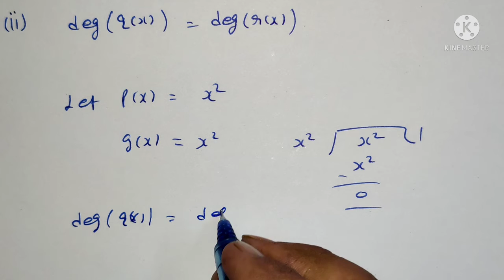Class 10th Maths | Polynomials | Chapter 2 | Exercise 2.3 | Question no 5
NCERT Solutions for Class 10 Maths - Polynomials , Chapter  2. In this video, we will study ‘Polynomials'

IN THIS  video, we have covered lots of most important questions for class 10th polynomials chapter. Also, we will learn concept first and then move forward towards tricks and questions solutions. Watch this video till end and we assure you will become a master in this chapter.